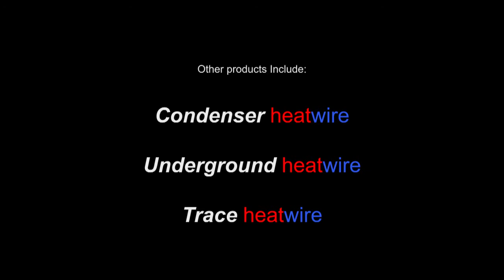Freeze Protection Ltd - Automated burst pipe protection - by ALL3D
Freeze Protection Ltd. provide safe and economical Freeze Protection systems and are particularly excited about their Mains FreezeProtector product which is a unique solution, to the particular difficulties experienced in Ireland and the United Kingdom.

View a 3d visualisation of Freeze Protection Ltd's automated burst pipe protection by ALL3D. for more information on our 3d services.